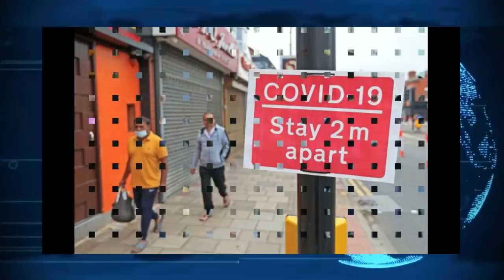ሓድሽ ዜና ትግርኛ tigrigna breaking news September 28 2020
New Eritrean News Today, ኤርትራ, ዕለታዊ, እዋናዊ, ሓበሬታ, ኢሳይያስ, ኣቢይ, ቀዳማይ ሚኒስተር, asena news, ደብረፅዮን, ሃጫሉ, ጋዜጠኛ, ከተማታት, ባድመ, ዶብ